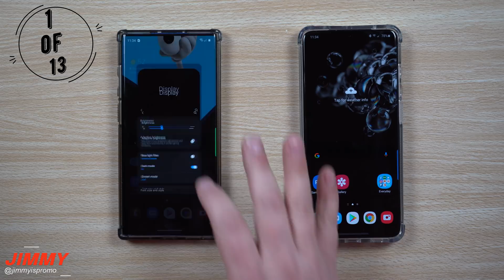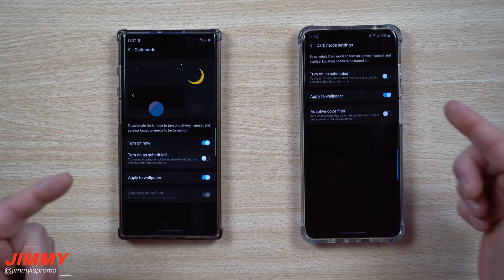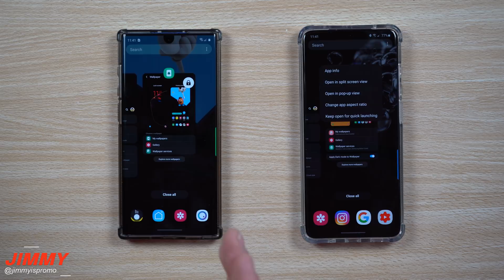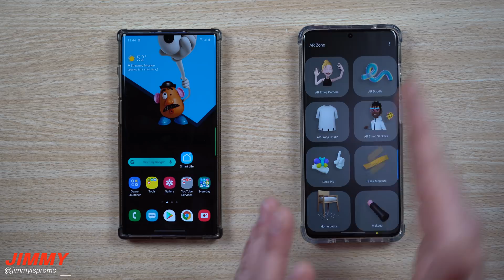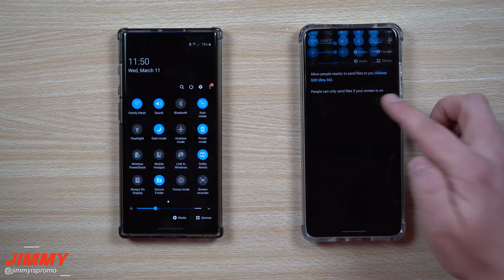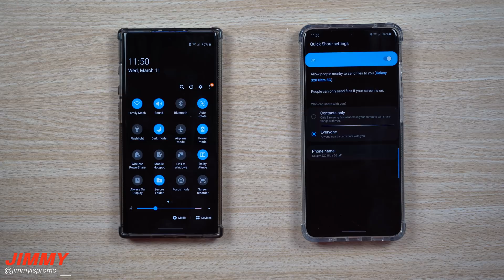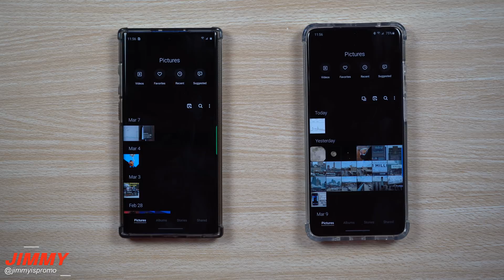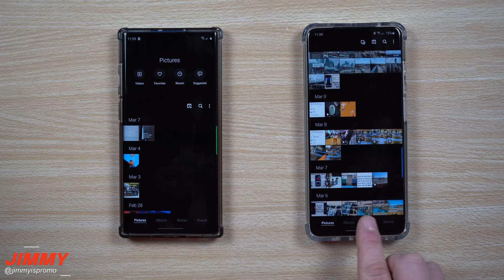Samsung One UI 2.0 vs One UI 2.1 - The 13 Differences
Welcome to the home of the best How-to guides for your Samsung Galaxy needs. In today's video, we will take a look at the brand new One UI 2.1 and compare it to One UI 2.0. We will cover the 13 changes with the upgrade.

Best Tempered Glass S20 Ultra
Favorite S20 Ultra Case